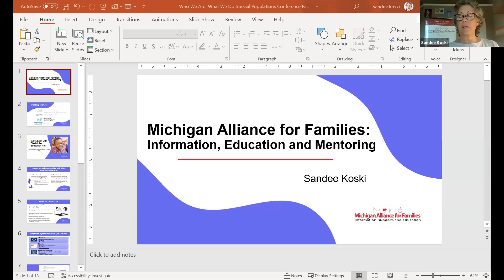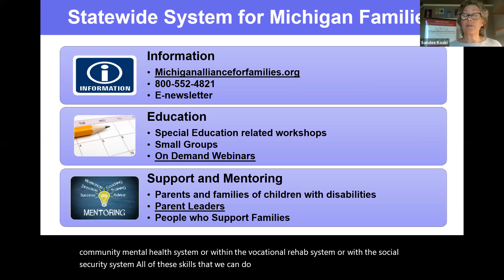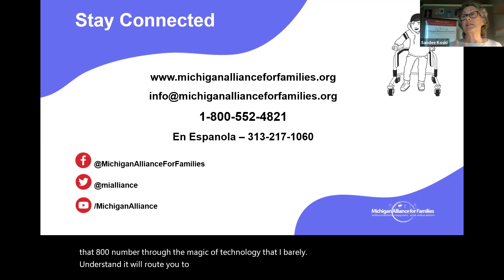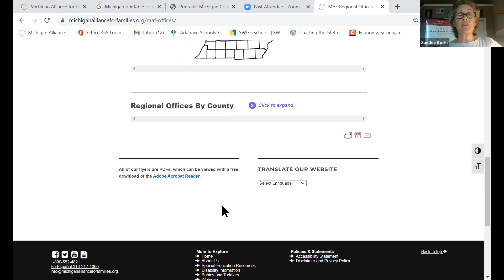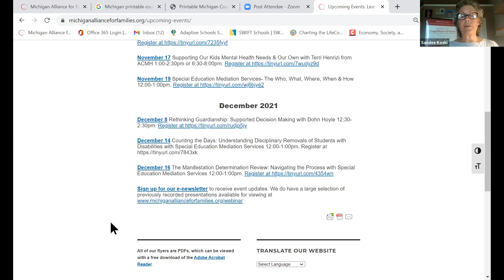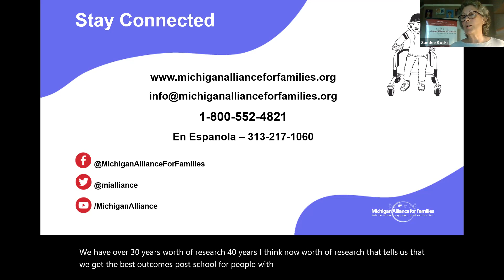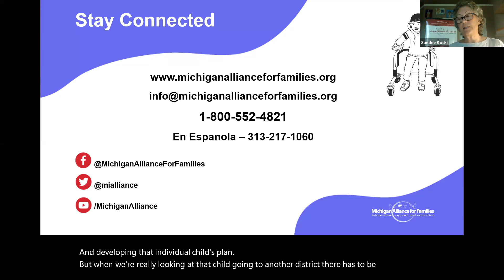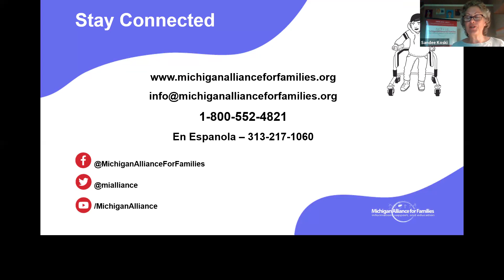BHDDA and Arc Michigan PCP Webinar Series - MAF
November 2021 - Sandee Koski